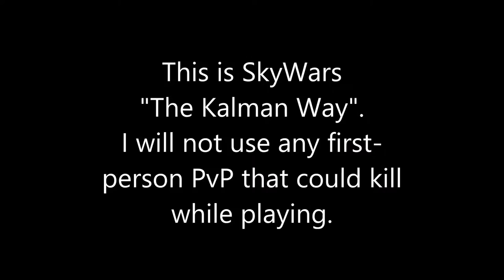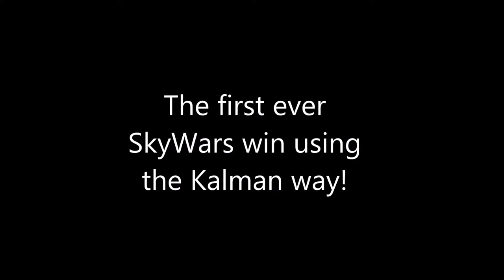The Kalman Way: Skywars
SOMETHING THAT'S NOT REDSTONE ON MY CHANNEL?!?!
Yes!

My first ever episode on the Kalman Way! Basically, the Kalman Way means that I will not use any first-person PvP that could kill. So throwing eggs and snowballs at people is fine, unless I think that it could knock them into the void. No swords for me either, of course. The goal is to win PvP games without hurting a single person. And this video is proof that it's possible.

I'm not sure if I'm gonna start a series on this or not. I might do other minigames with the Kalman Way as well.

A thank you to CircuitLord for helping me get started using the Replay Mod, which I used to make this video. He's also been doing videos of SkyWars for a while, and they're really good.